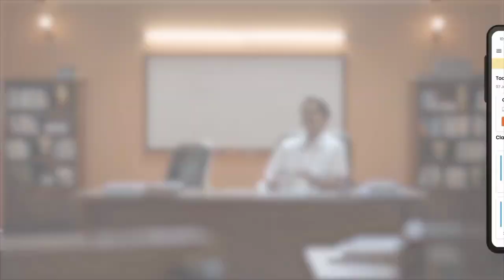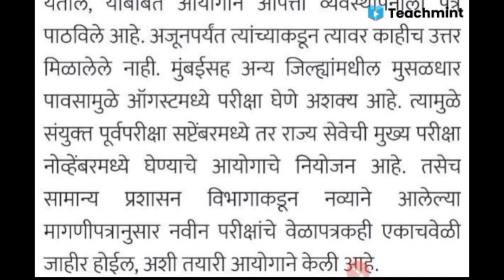Mpsc combine latest update today | संयुक्त पूर्व परीक्षा 2021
👉◆◆📚📚✔✅ All subject pdf notes link LAN ACADEMY Notes Store's Online Store in India

Mpsc combine test series 2021 (१० पेपर) या टेस्ट series मध्ये पूर्ण 10 प्रश्नपत्रिका आयोगाच्या धर्तीवर (दर्जा)आहे . येणाऱ्या परीक्षा मध्ये यातले बरेच प्रश्न तुम्हांंला as it is दिसतील एकदम माफक दरा मध्ये 10 पेपर समाविष्ठ करण्यात आले आहे.

Mpsc राज्यसेवा test series 2021 (१० पेपर Gs आणि C-Sat) या टेस्ट series मध्ये पूर्ण 10 प्रश्नपत्रिका आयोगाच्या धर्तीवर (दर्जा)आहे . येणाऱ्या परीक्षा मध्ये यातले बरेच प्रश्न तुम्हांंला as it is दिसतील एकदम माफक दरा मध्ये 10 पेपर समाविष्ठ करण्यात आले आहे.प्रश्नांचे स्वरुप फार सोपे किंवा अतिशय कठिण नसेल. कारण त्यामुळे अवास्तव आत्मविश्वास वाढणे किंवा तो खचणे असा प्रकार होवू शकतो. त्यामुळे प्रश्नांचे स्वरुप विद्यार्थ्याला त्याच्या क्षमता व ज्ञानाची कस लावायला प्रोत्साहित करणारे व अभ्यासाचे मुल्यमापण करता येईल, अशा पद्धतीचे असेल.खालील लिंक वर जाऊन डाउनलोड करा.https